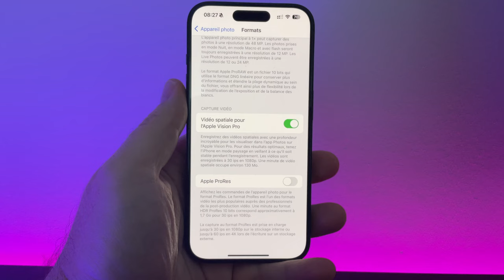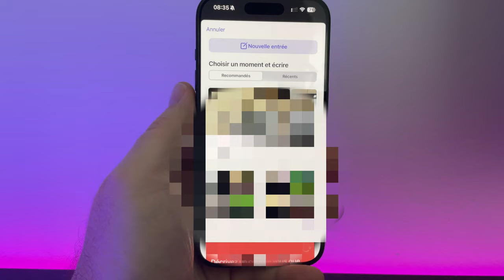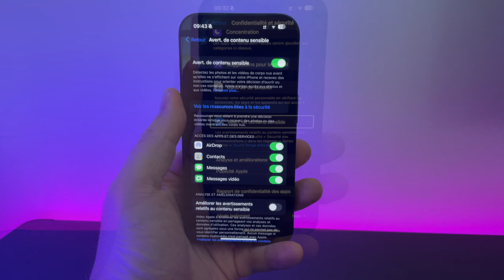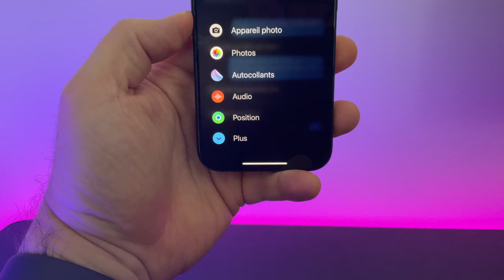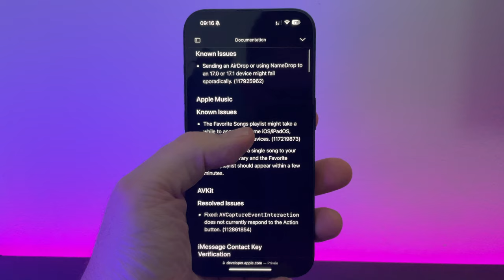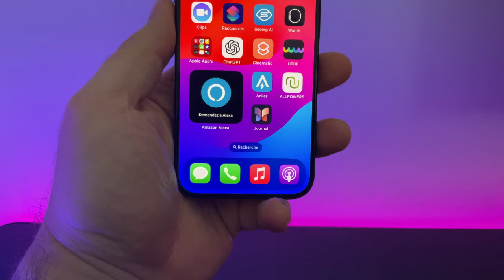iOS 17.2 beta 2 les nouveautés et correctifs sont sur votre iPhone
iOS 17.2 beta est disponible avec des nouveautés comme la vidéo spatiale pour  l'Apple Vision Pro, des nouveautés sur l'app Journal, sur l'appStore et plus encore !
Un iPhone 14 pour noel en promo ? c'est
-62% code: AMT62